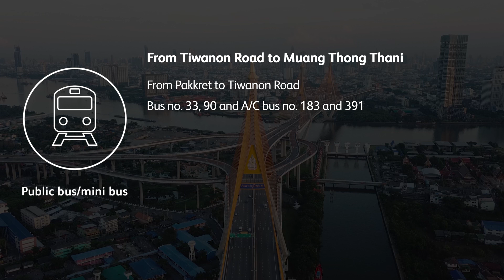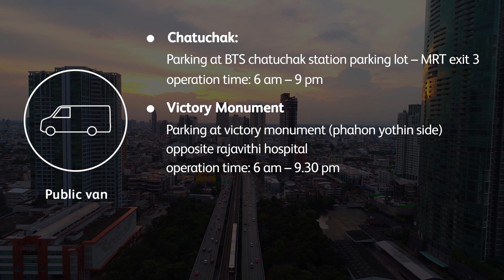How to get to IMPACT Exhibition Centre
We've listed down all the ways you can to IMPACT Exhibition Centre - the venue for the ASEN region's largest medical laboratory and healthcare revolution! MedlabAsia and AsiaHealth 2022